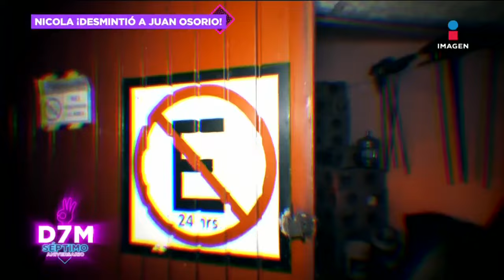Nicola Porcella desmiente a Juan Osorio: ¡No hubo pacto para ignorar a la prensa!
Nicola Porcella ha salido a desmentir las afirmaciones de Juan Osorio respecto a un supuesto acuerdo para no atender a la prensa durante su debut en el nuevo proyecto televisivo. Porcella aseguró que nunca existió tal pacto y expresó su compromiso con los medios de comunicación, enfatizando la importancia de la prensa en la promoción y éxito de cualquier producción. Esta declaración busca aclarar los malentendidos y reafirmar su disposición a colaborar con los periodistas en el futuro.